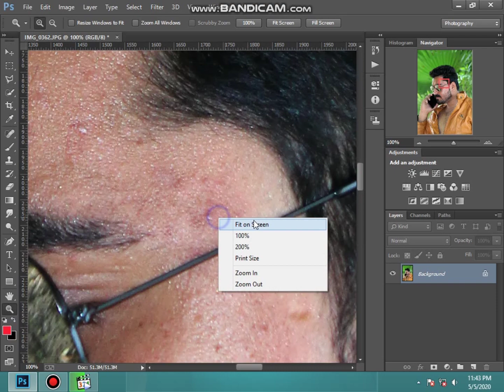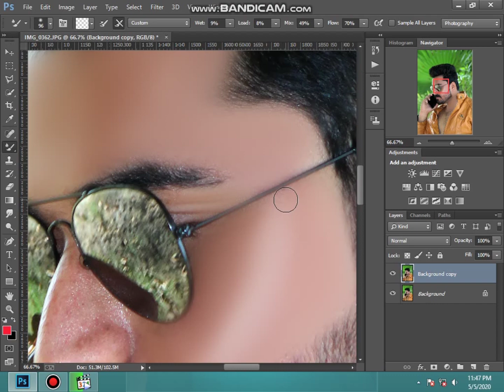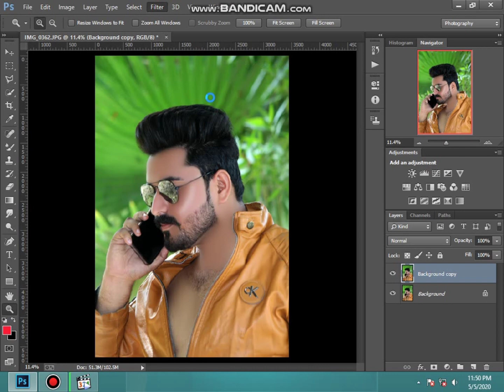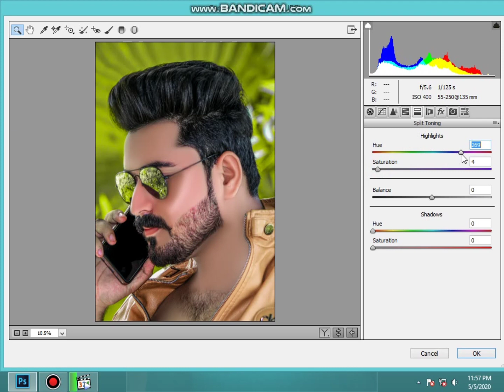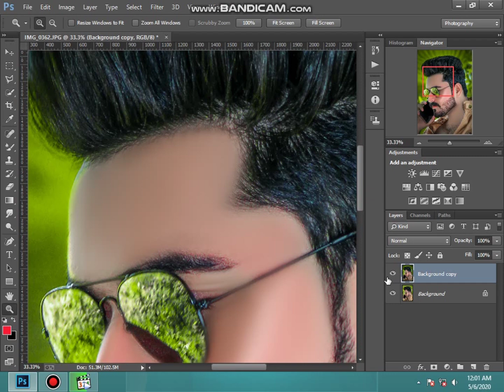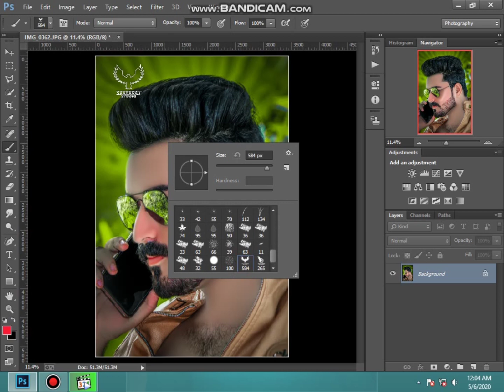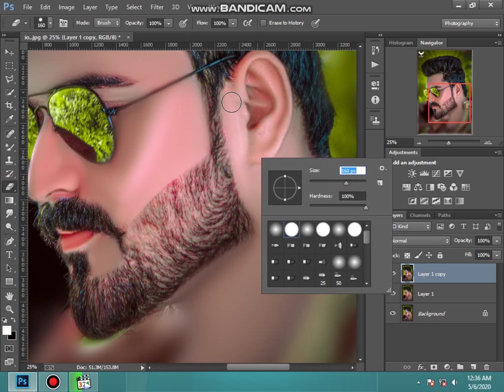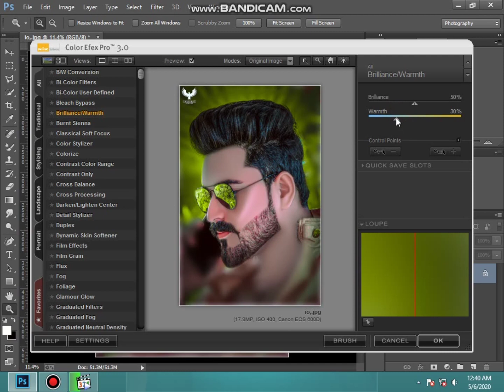How to Photoshop CC skin retouching face editing video | background colour grading | oily skin face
Hope you have tech
 something)
We do Photoshop pc tutorial for you